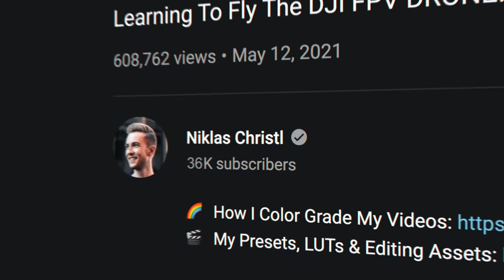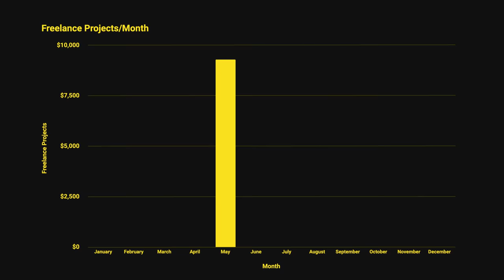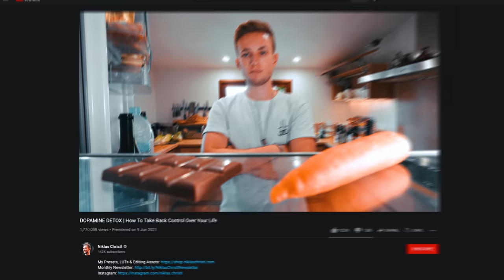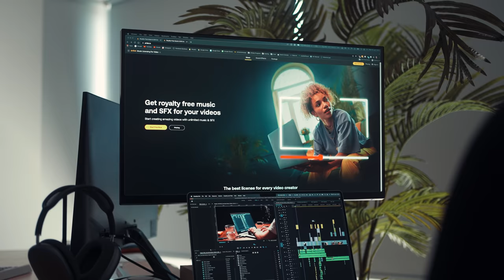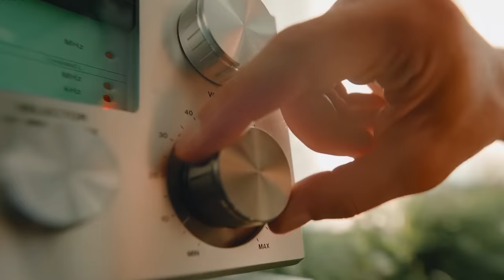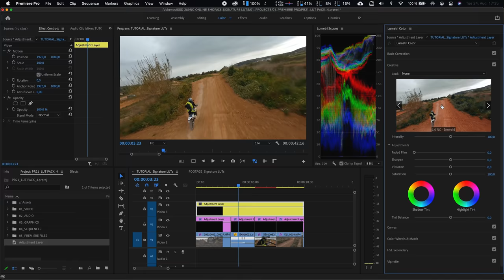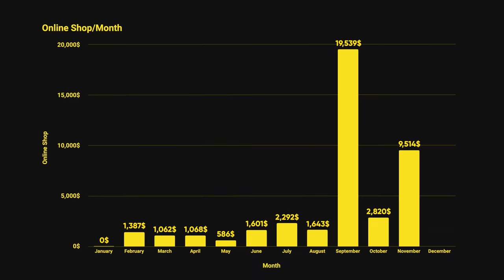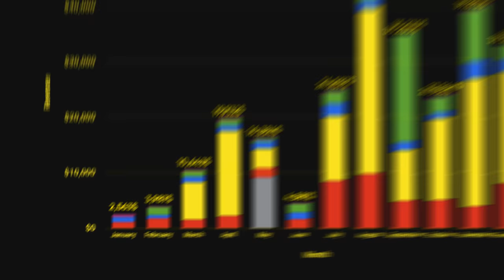How Much Money I Made In 2021 As An Upcoming Youtuber (36K-500K Subscribers)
At the beginning of last year, I decided to focus on my own business instead of shooting videos for clients. This ended up being the best decision of my life and the reason why I was able to grow my YouTube channel by 500K subscribers. In this video, I'm giving you a transparent look into my 6 different income streams and I share how much money I made in 2021. I hope this video gives you insights into the financial side of being a Youtuber and hopefully motivates you to pursue your passion!

OVERVIEW
0:00 Intro
1:04 Why I Create This Video
2:39 Freelance
3:58 Ad Revenue
7:22 Music To Monetise Your Videos
8:43 Affiliate
10:30 Sponsorships
13:07 Online Shop
16:30 Stock Video
18:22 Yearly Overview
20:15 Outro